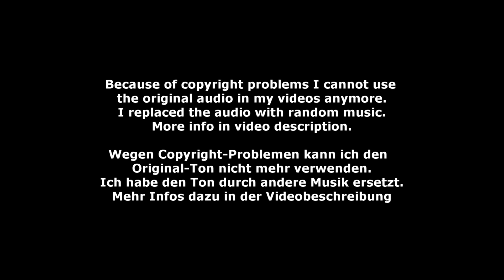Helen Layher - Ind-U21 11 - DJM Münchehofe 2022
Ind-U21 11 - Helen Layher - Deutsche Jugendmeisterschaft Voltigieren in Münchehofe 2022
Longe: Andrea Blatz
Horse: Lambic van Strokappeleken